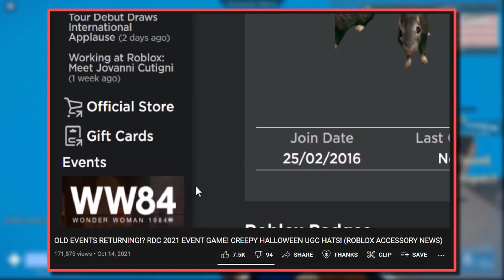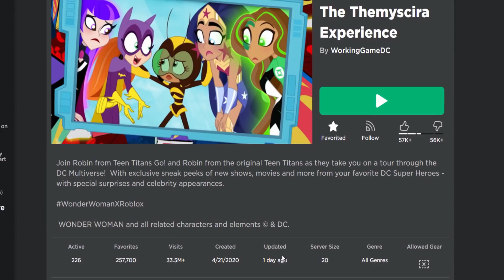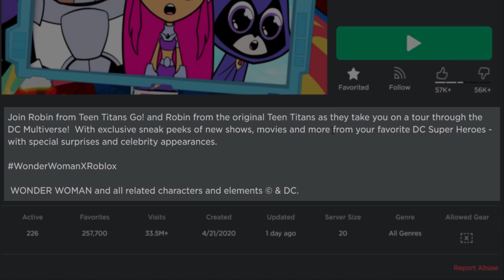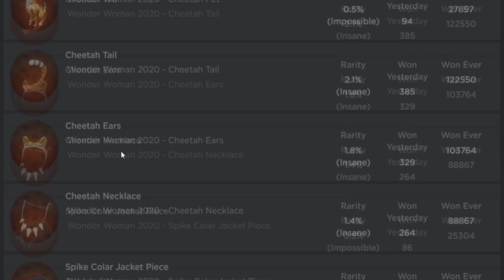This Old Events NEW Update Doesn't Make Sense... (ROBLOX WONDER WOMAN TEEN TITANS GO EVENT?)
This Roblox event has a rather strange/weird/disappointing update! I’m not sure why they hyped up this game for nothing! Basically, the Wonder Woman event had a Teen Titans Go update.